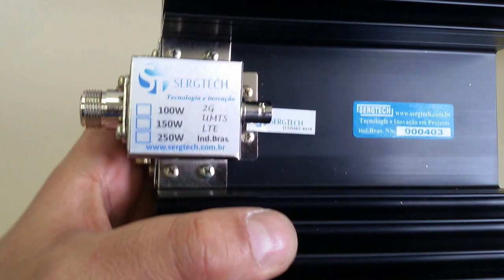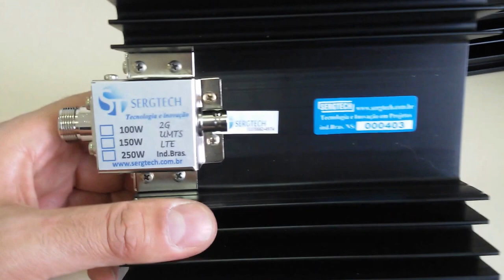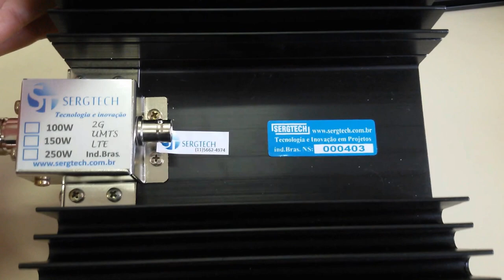CARGAS DE RF COM SAÍDA ATENUADA MAIOR 30dB SERGTECH SERGTEC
Abraços !

Espedito